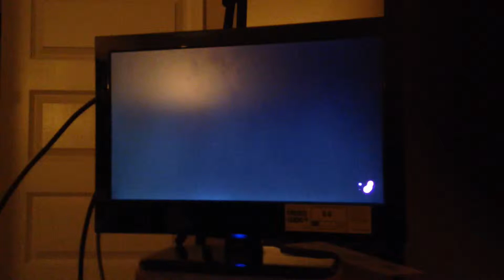First video:Splatoon Part#1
weird